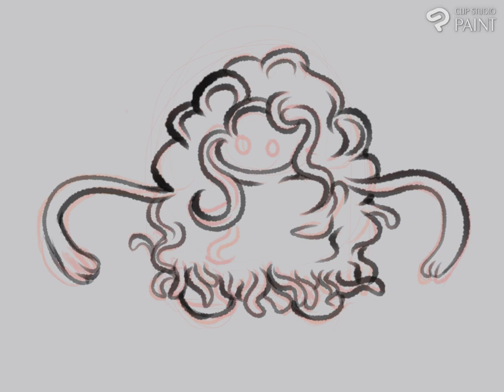Drawing Tangrowth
Draw: Clip Studio Paint
Record: Clip Studio Paint Timelapse
Reference: Bulbapedia